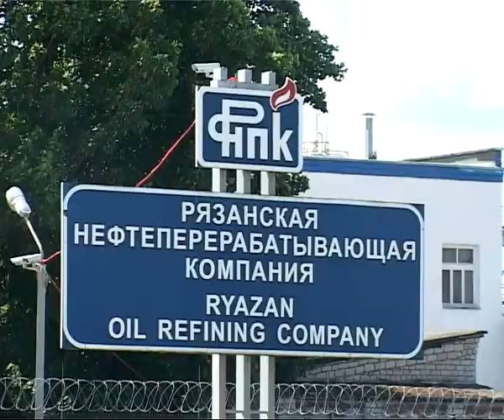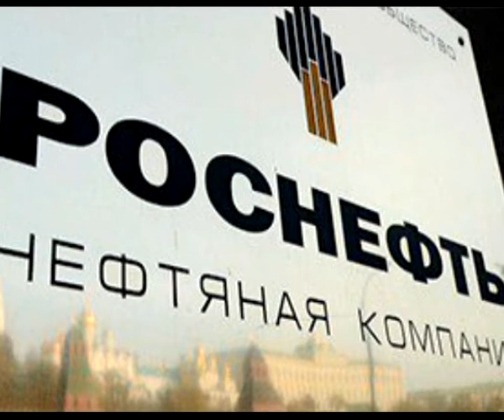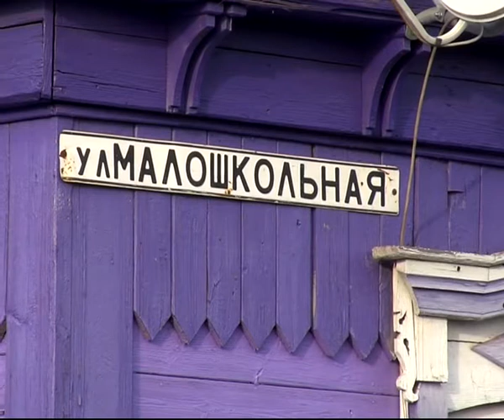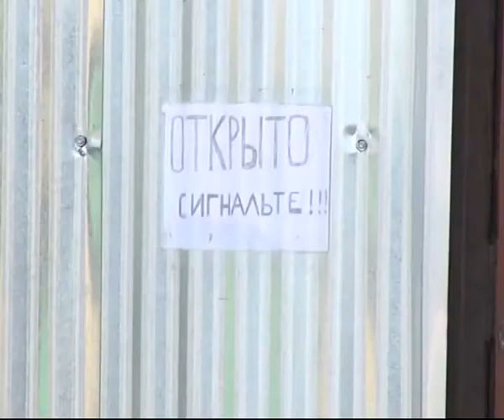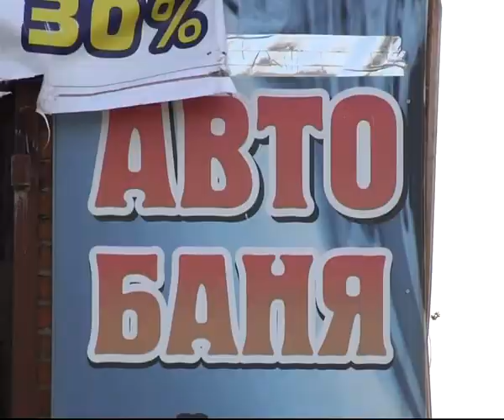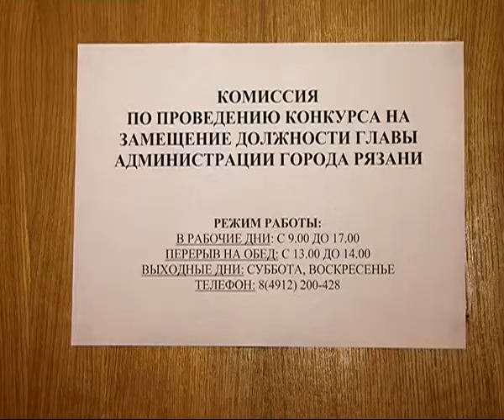Время Говорить 21.11.13